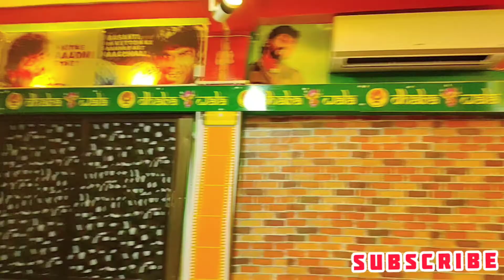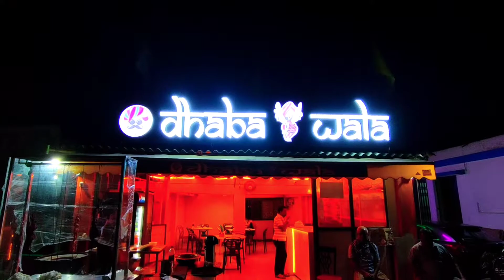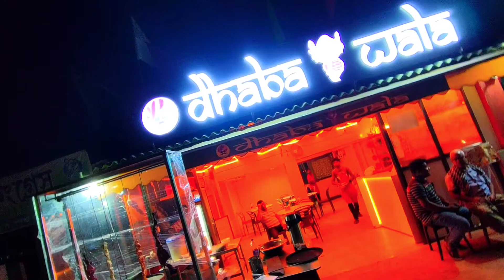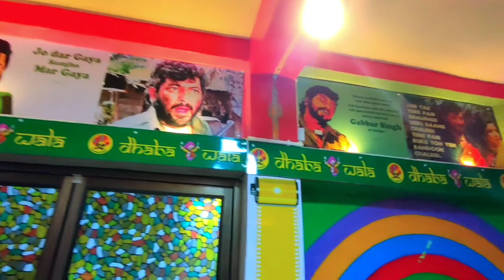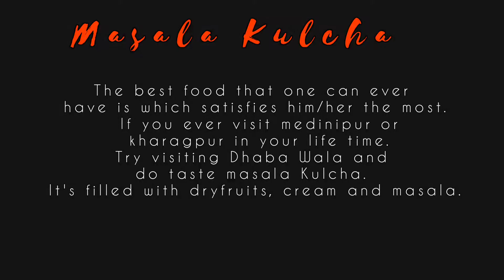INDIAS 🇮🇳 FIRST VILLIAN THEMED RESTAURANT 🔥 DHABA WALA MEDINIPUR | FOOD VLOGGER KHARAGPUR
Hello Family !

Here is my best dhaba experience that I have put up in front of you people. Nevertheless, the best that I have visited till date. I hope you people will visit this dhaba soon.

Stay safe fam ❤️

Dhaba Wala Address - Hosnabad, Midnapore, West Bengal 721101

Shop Contact - Anirban Masanta

Phone Number - Connect on mail

Thanks again.